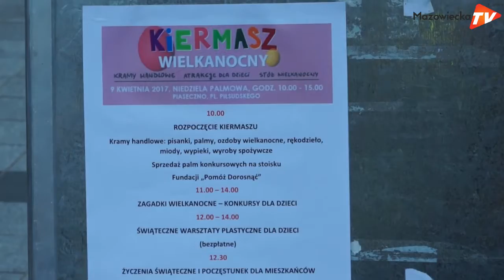Kiermasz Wielkanocny w Piasecznie 2017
Po raz kolejny mieszkańcy Piaseczna mieli okazję wziąć udział w Kiermaszu Wielkanocnym. W Niedzielę Palmową 9 kwietnia na miejskim rynku rozstawiono ze stoiskami ze świątecznycznymi dekoracjami,, pisankami, palmami oraz tradycyjnymi wyrobami spożywczymi. Na przybyłych czekały również ciekawe atrakcje, m.in. warsztaty plastyczne i zagadki dla dzieci.